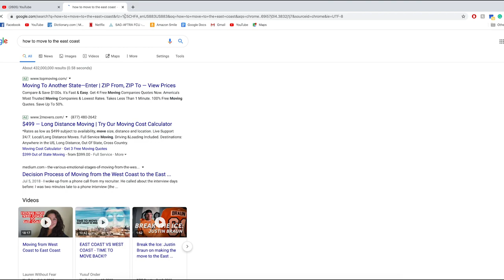Dead Dad's Kitchen | Daddy Surprises w/ Jon Gabrus!!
Hi my little bologna slices!!

This week I had a very special guest (and fellow member of the Dead Dad's Club) JON GABRUS!!!
He came on and taught me how to make "Daddy Surprises" which are just as incredible as they sound. But really I took over the whole thing and learned another lesson in my aggressive need to be in control.

| Daddy Surprises |

Some white bread
Some Bologna
Some Eggs
A few slices of American Cheese
A lot of butter
A little ketchup
SPK

Get your bread toasting.
Cut little slits into your bologna so it doesn't curl up.
Butter one of your pans and add your eggs in whatever fashion you would like them cooked.
Throw your bologna into a preheated, medium-high pan, so that they start to blister.
Cook your eggs to your desired style.
Add the cheese on top of that.
Add some butter to your toast as well as ketchup, and SP.

Put that all together and let it drip down your face.

Big thank you to Jon for coming by and making me laugh for a full hour (@gabrus on Instagram and Twitter). He's the best. Go listen to his podcasts, "Action Boyz" and "High and Mighty".

Huge thank you to my king AJ (@aj.lodge on Instagram) for directing, filming and keeping me sane as always.

Major thanks to Juliet Piper (@julietpipermusic on Instagram) for my dreamy theme song that I never get tired of.